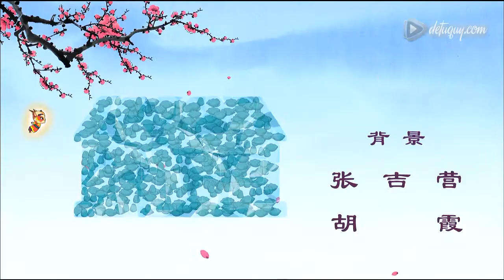Hoạt hình Đệ Tử Quy - tập 97.